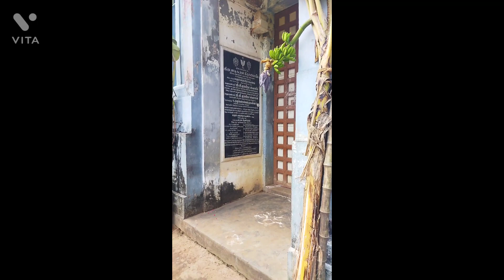108திவ்யதேசத்தில் குடமாடு கூத்தர்